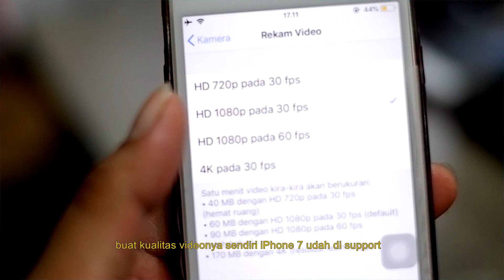Iphone 7 Akhir Tahun 2019 tidak baguskah ?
Hallo bosque Hallo Bosque Hallo Bosque

Notice ( Iphone 7 sudah tidak diprosuksi baru lagi oleh pihak apple.

Nah kali ini aku akan mereview singkat padat dan jelas buat yg masih bingung apakaha iphone 7 ini masih worth it dibeli di tahun 2019 ini

iphone 7 ini rilis di tahun 2016

video ini mudah mudahan bisa membantu kalian dalam menentukan dan melihat lebih detail tentang iphone 7

Jika Tertarik atau berminat Bisa Order ke  :

Alamat Toko :
Kota Padang       : Jl. Sutan Syahrir Nomor 19B Sebrang Padang ( Sebelah Bank BRI Padang Selatan)

Kota Bukittinggi : Jl. Prof.M.Yamin Nomor 189D Aur Kuning, BUKITTINGGI (Sebelah RRI Bukittinggi)

Kota Karawang   :  Jl. Raya Galuh Mas no 153 Galuh mas raya, KARAWANG ( Dekat bundaran galuh  mas )

Follow Us inInstagram : @sumbarsmartphone
Line OFFICIAL : @sumbarsmartphone